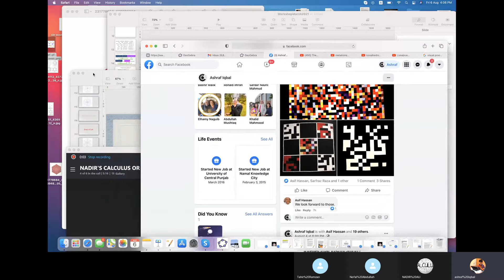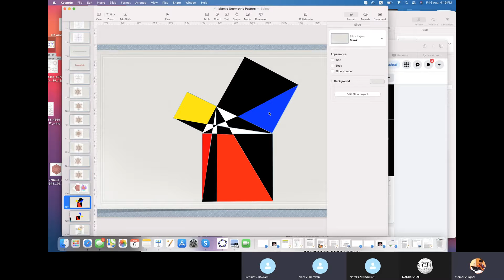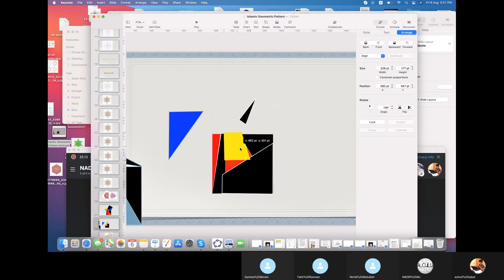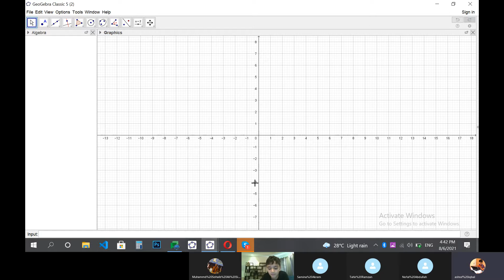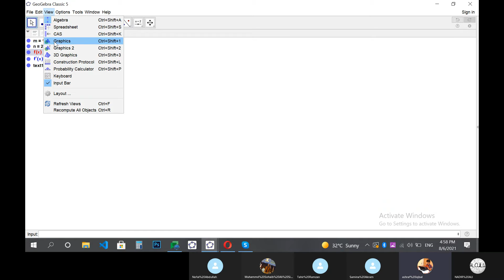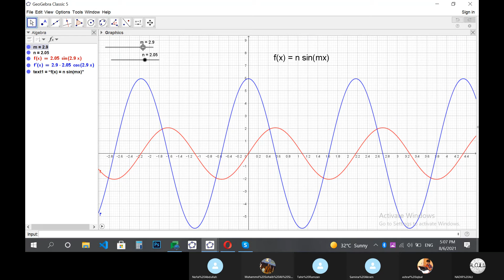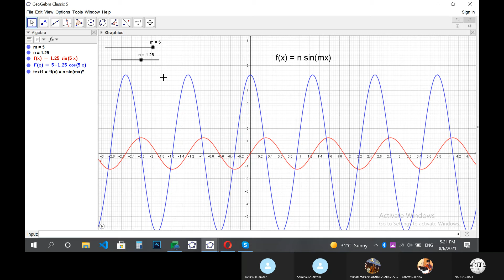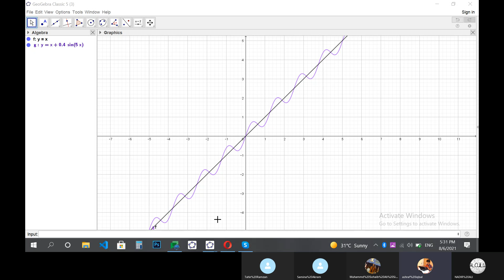Nadir and Company Fun Maths 06 August 2021